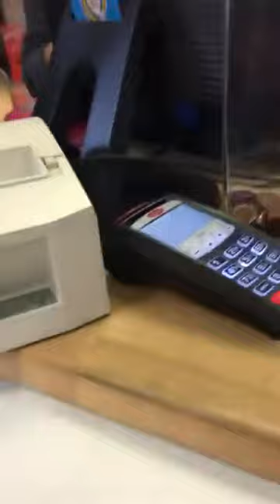Продавец в магазине под бутиратом или спайсом Жесть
Продавец под наркотиками. Смотрите - это реально смешно